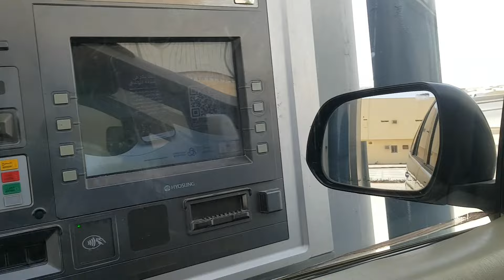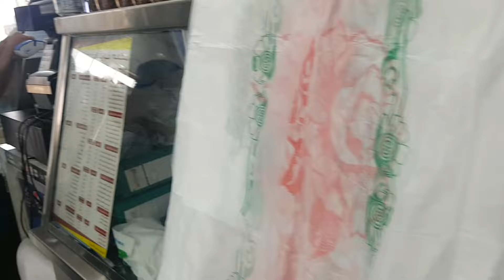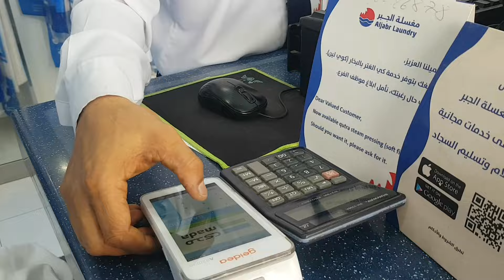कभी सोचा नहीं था की हाउस ड्राइवर में मैडम यह भी काम करवाएंगे । Saudi arab house driver life style ।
your quris
saudi arab me house driver kitna kaam karte he
saudi arab me house driver ek din me kitna kaam karte he
riyadh house driver lifestyle
riyadh me house driver se kitna kaam leti he medam
saudi arab me house driver khana kaise banate he
hello guys
kafil kts
and thank🙏 you for watch my video